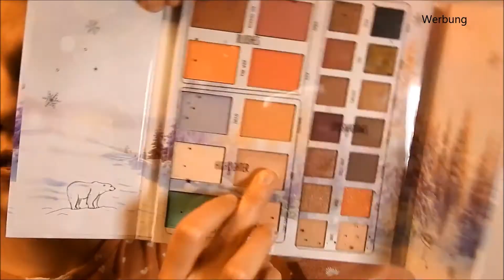Make up Look Norvina Palette + Verlosung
Die Verlosung geht bis Ende des Monats. Danach bringe ich mein Aufgebraucht.